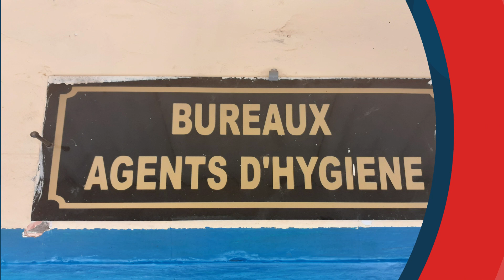Alerte: La Mairie de Gossas refuse de coopérer avec le Service d’hygiène pour désinfecter la commune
La Mairie a refusé de coopérer avec le Service d’hygiène pour désinfecter la commune de Gossas.